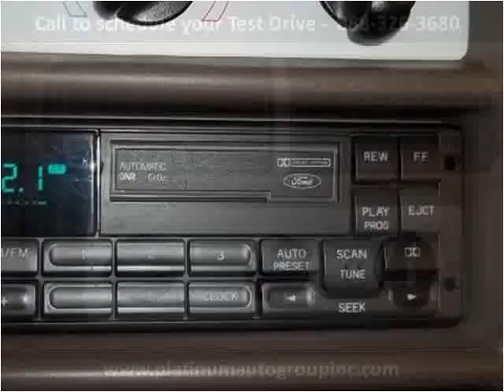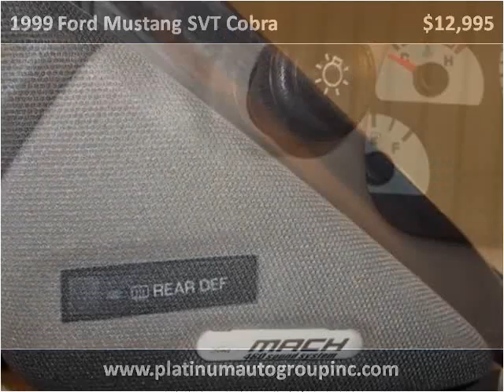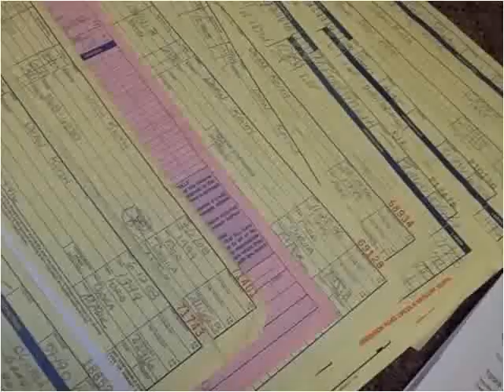1999 Ford Mustang SVT Cobra Used Cars Minster OH